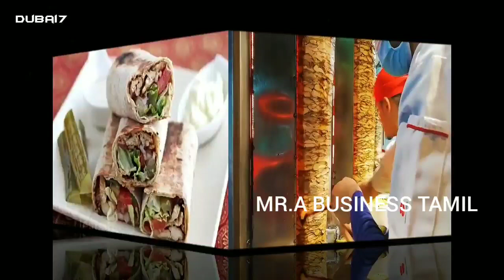Shawarma shop business in tamil / சவர்மா கடை அமைப்பு தொழில்